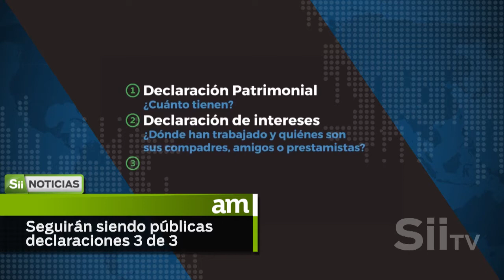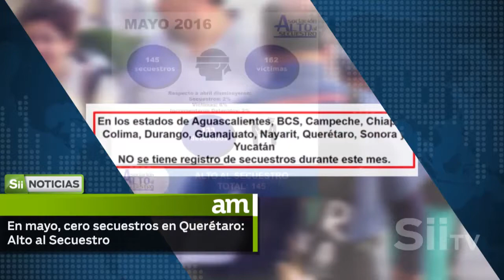Convocan a paro de labores sindicalizados del municipio